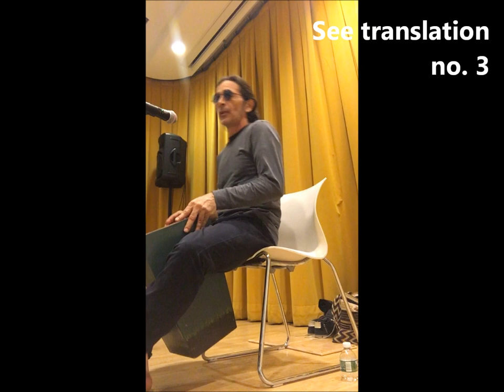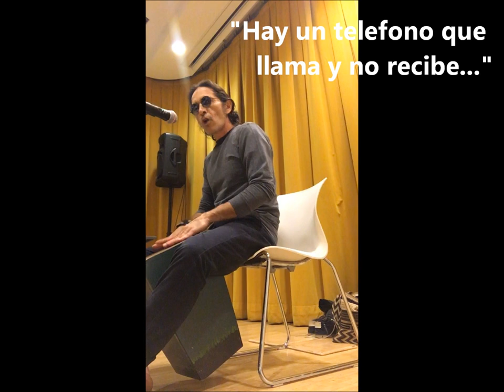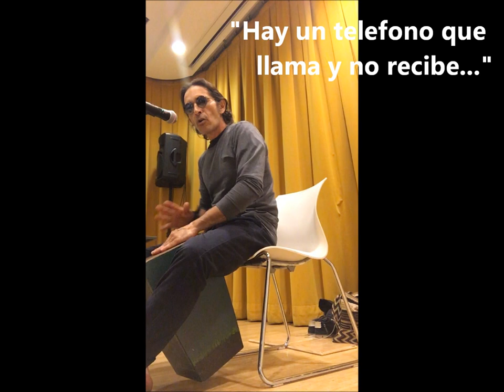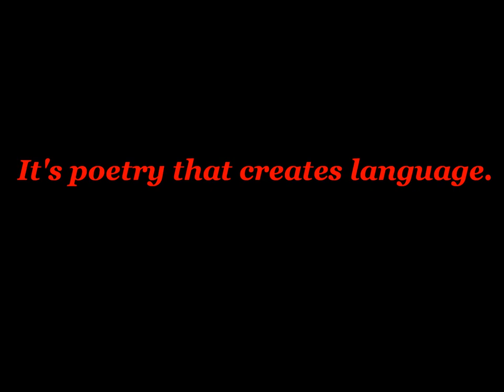Omar Pérez, Poets House, NYC. 20.Oct.2018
Omar Perez, under the auspices of the Institute for Publishing Arts/Station HIll Press, visited the U.S.A. in the fall of 2018 and performed a cajon solo, followed by a q&a, at Poets House in NYC. He was introduced by Sam Truitt.